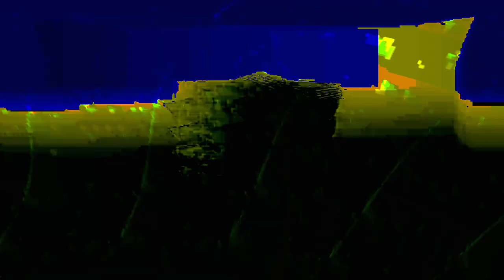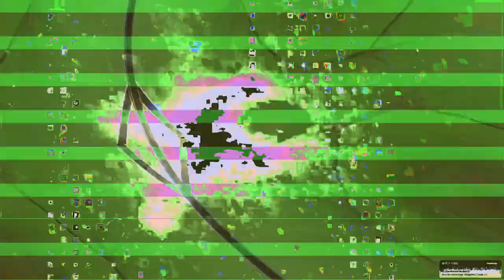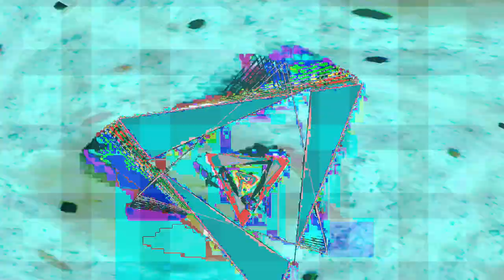[EPILEPSY WARNING] Movie 24 02 05 10h39m41s